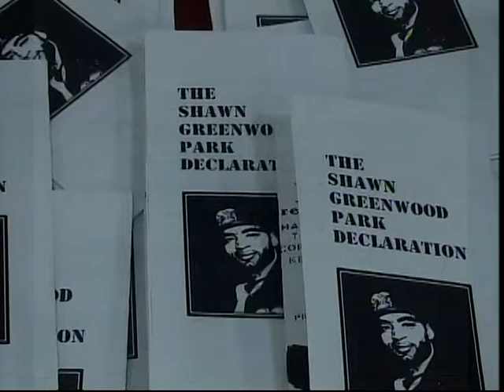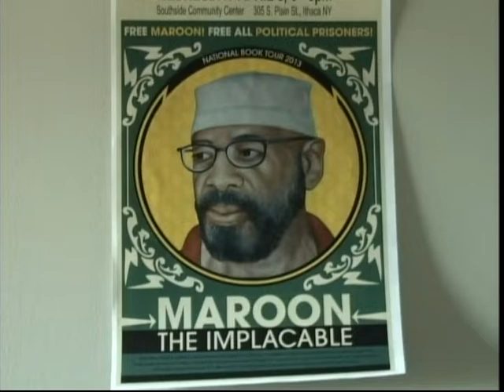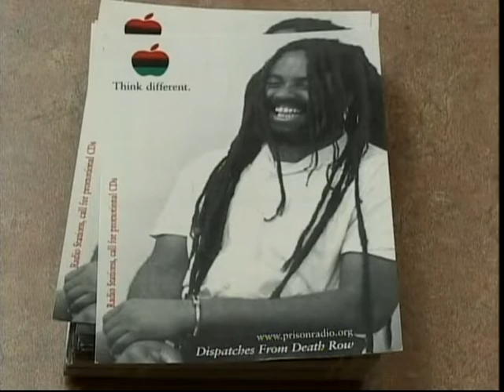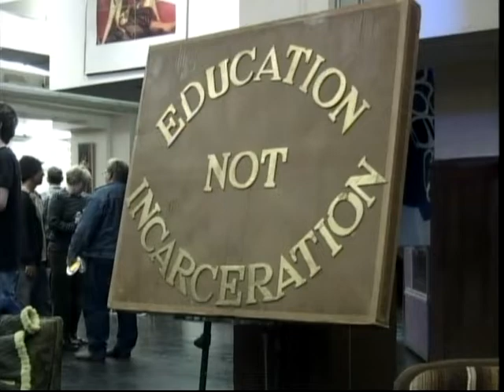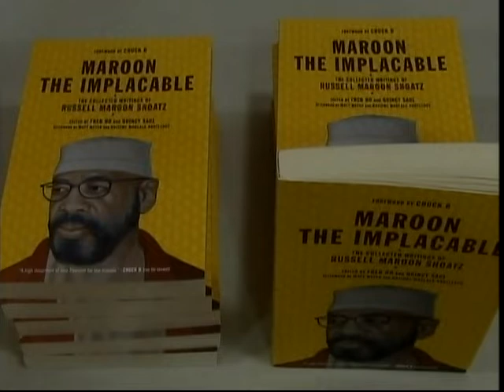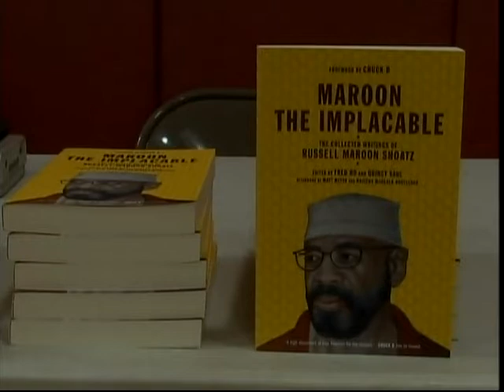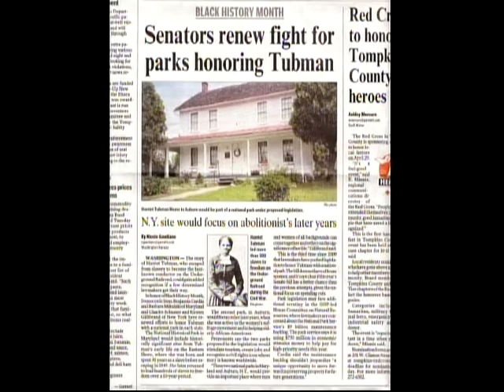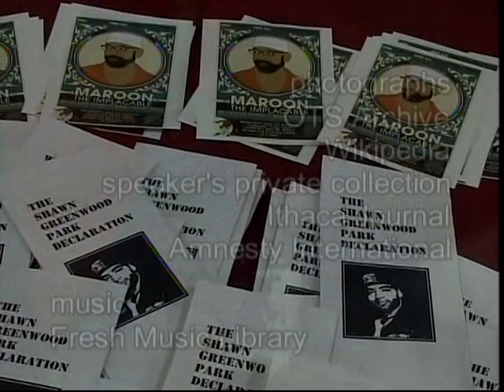About Russell Maroon Shoatz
Theresa Shoatz and Quincy Saul present "Maroon the Implacable”, a collection of writings by Russell Maroon Shoatz (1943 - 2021). At that time Mr. Shoatz had been serving a life sentence since 1972 and been in solitary confinement since 1991.  He was released from solitary in 2014. He was granted compassionate release on October 26, 2021, due to poor health. He died at his sister's house just 52 days later.
This program premiered on the Public Access Television Channel at the PEGASYS Community Media Center in Ithaca NY as part of the series Over the Shoulder.